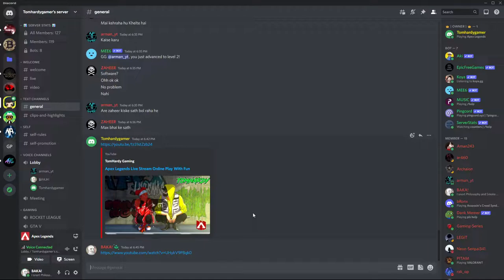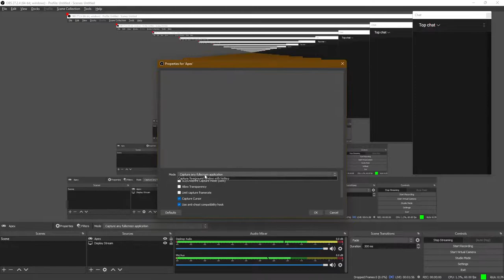Apex Chill Stream with Tom Hardy Gaming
TomHardyGaming

Specs:
i5 12th Gen
3050 8GB OC Edition
32 GB RAM 3200mhz
1Tb M.2 SSD